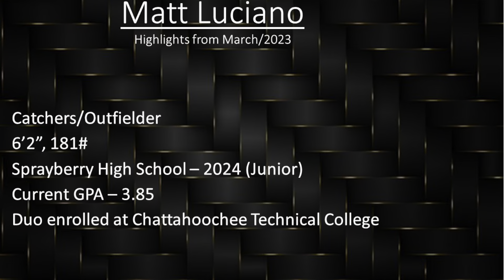Matt Luciano - Sprayberry High School - March 2023 Highlights